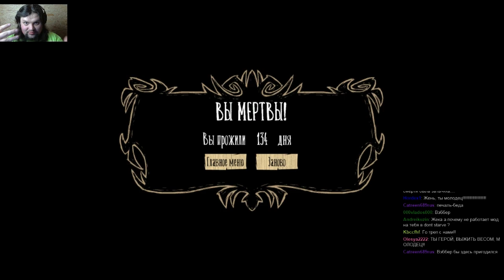◀36▶ Don't Starve. RoG - Трольные пещеры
Это межсезонье или 6.5 сезон Посвящен выживанию за Вэса.
Моды:
А так же смотрите прохождение других игр.

Don't Starve Together. s.VI
Don't Starve. s.V - В поисках Вэса
Don't Starve. Сезон 4
Don't Starve. Сезон 3.5
Don't Starve. Сезон 3
Don't Starve. Сезон 2
Don't Starve. Сезон 1
Grim Fandango Remastered
Don't Starve. RoG. WES (межсезонье)
Stranded Deep
7 Days To Die [кооп]
Besiege - KSP
Woolfe - The Red Hood Diaries [Early Access]
Black Mesa
Randal's Monday
LUMINO CITY
Braveland Wizard
Divinity - Original Sin
Таня Гроттер и Исчезающий Этаж
Таня Гроттер и Магический Контробас
Goodbye Deponia
Terraria. Трое в 2D
Endless Legend
Papo & Yo
Road Not Taken
Bastion
Civilizacion V BNW Coop Дрожа и Wolfirin
CastleStorm
Broken Age
Ittle Dew
LEGO Hobbit
Watch Dogs
Дитя света / Child of Light
Deponia 2/ Chaos on Deponia
Ускользающий мир/ The Whispered World
Stick It To The Man
Estranged: Act I
Legend of Dungeon
The Inner World
Tiny Thief
Draw a Stickman: EPIC
Craft The World
Ходячие мертвецы: 400 дней
GOMO
SteamWorld Dig
Lilly Looking Through
Волк среди нас
Deadfall Adventures
Journey of a Roach
Mark of the Ninja
Shelter
Brothers: A Tale of Two Sons
The Witcher
Evoland
The CAVE
The Walking Dead
The Incredible Adventures of Van Helsing
OddPlanet